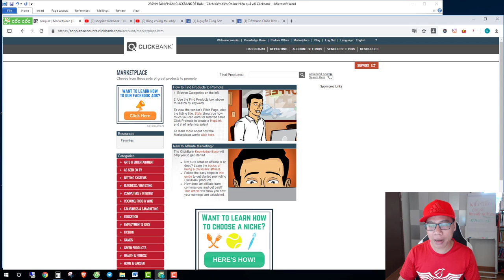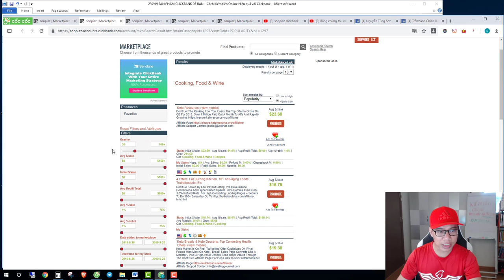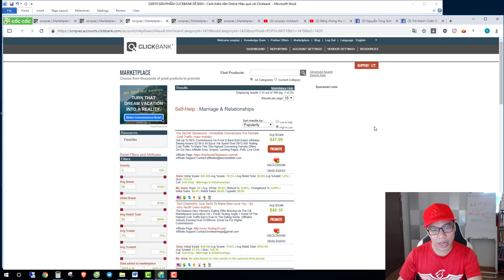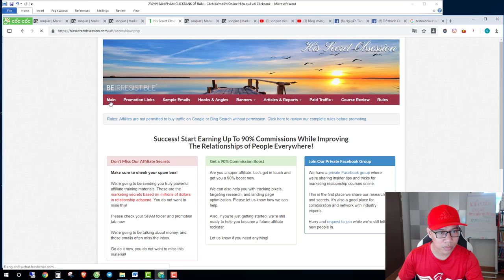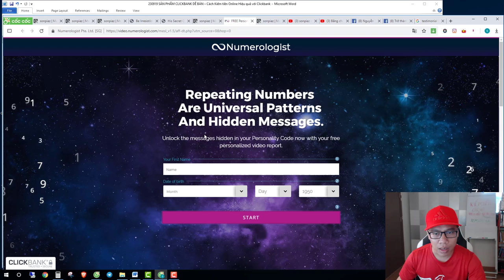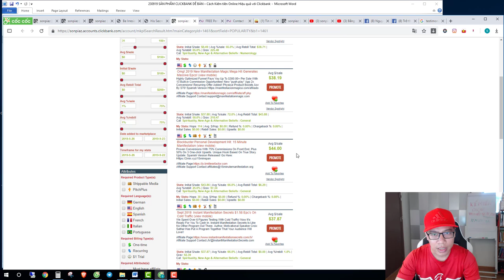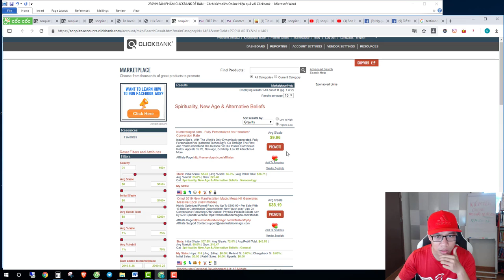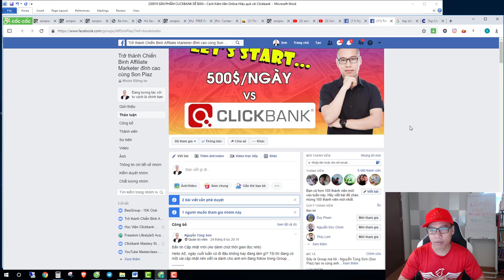Sản phẩm Clickbank dễ bán - Cách Kiếm tiền Online hiệu quả với Clickbank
Đừng bỏ lỡ Video này nếu bạn muốn biết các Sản phẩm Clickbank dễ bán thành công nhất trên Clickbank:
✅ Học Kiếm tiền Online Miễn Phí về ClickBank tại đây: